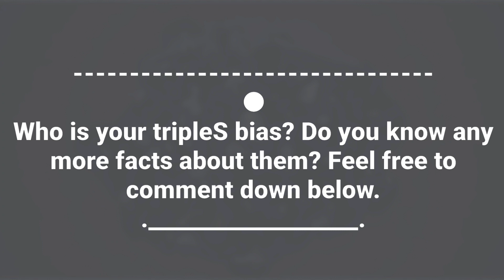tripleS (트리플에스) Members Profile (Birth Names, Positions etc...) [Get To Know K-Pop] *Part1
Learn About Girl Group tripleS (트리플에스) In Their Members Profile Including Names, Positions, Birth Dates Etc.

tripleS (트리플에스/トリプルS; also known as SSS or Social Sonyo Seoul), is a 24 member South Korean girl group under MODHAUS.  The group consists of Kim YooYeon, Mayu, Xinyu, Kim NaKyoung, Park SoHyun, Seo DaHyun, Nien, Yoon SeoYeon, JiYeon, Kotone, Kim ChaeYeon, Gong YuBin, Lee JiWoo, Kaede, Park ShiOn, Sullin, Lynn, Jeong HyeRin, Kim ChaeWon, Jeong HaYeon, Kim SooMin, Kwak YeonJi, JooBin and SeoAh. tripleS debuted with the first 10 members on February 13, 2023, with the mini album ASSEMBLE, and made their OT24 debut on May 8, 2024 with ASSEMBLE24. Their official anniversary date is May 1, 2022, when the first member was revealed.

tripleS (트리플에스) Members Profile (Birth Names, Positions etc...) [Get To Know K-Pop]

tripleS (트리플에스) Members Profile

tripleS (트리플에스) Members

tripleS (트리플에스) Profile

tripleS (트리플에스)
tripleS (트리플에스)
tripleS (트리플에스)

tripleS (트리플에스) KPOP

LEARN tripleS (트리플에스)

GET TO KNOW tripleS (트리플에스)

tripleS (트리플에스) Girls Never Die

tripleS (트리플에스) Girls Never Die MV
My Bias:
1. Xinyu
2. Nien
3. Jiwoo
4. Lynn
5. Hayeon
Official Accounts:
Cosmo: The Origin app: @iOS / @Android